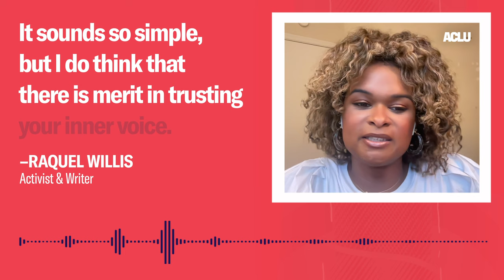How Activist Raquel Willis Found Her Voice and Power - ACLU - At Liberty Podcast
On January 21, 2017, a day after the inauguration of former President Donald Trump, activist and journalist Raquel Willis approached the podium at the inaugural Women’s March in Washington, D.C. to share her story at what became one of the largest single-day marches in U.S. history. With this momentous platform, Willis was determined to galvanize the crowd to support liberation for all women, namely Black trans women like herself.

Not even three minutes into her speech, after calling out the erasure of trailblazing women of color from feminist history, Willis’ microphone was cut off. Unfortunately, this silencing was something that she knew all too well through her work in supposedly progressive movements and newsrooms. This experience only fueled her fire to make intersectionality the baseline of all liberation efforts.

Willis has made waves in her work as the former executive editor of Out Magazine and national organizer for the Transgender Law Center, demonstrating her dedication to uplifting the voices of transgender people of color. In her new memoir, “The Risk It Takes To Bloom: On Life and Liberation,” her voice takes center stage. The book explores Willis’ history and journey with identity, education, grief, community, and remembrance. Her recount honors not only her past and present, but that of the trans community worldwide. Today, Willis joins us to shed light on her story and vision for the future of liberation.

This episode ran on the At Liberty podcast on November 30, 2023.

Image Credit: Cole Witter/Brooklyn Liberation